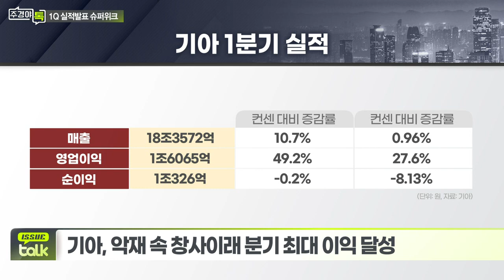반도체·전기전자 등 1분기 실적 발표 슈퍼위크_이슈 TALK_주경야톡 39회 (20220425)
- 포스코인터·케미칼, 악재 속 분기 사상최대 실적 기록
- ‘깜짝 실적’ 현대차, 매출 30조 돌파... 영업익 2조 육박
- 기아, 악재 속 창사이래 분기 최대 이익 달성

Q. 이번주 주목할 실적 발표 기업은?
- 내일 현대제철 실적 발표... 철강주 1분기 성적 확인
- 27일, SK하이닉스·삼성전기·LG화학 등 실적 발표
- 28일, 삼성SDI·한국조선해양·아모레퍼시픽 등 발표
- 29일, SK이노베이션 정제마진 등 기대감

Q. 하반기 주요기업 실적 전망은?
- 원자재 가격 급등·금리 인상 등 대외 환경 난항 지속
- 유틸리티·소재주 이익추정치 하향조정
- 보험주, 영업이익률 방어+금리인상기 수혜 전망